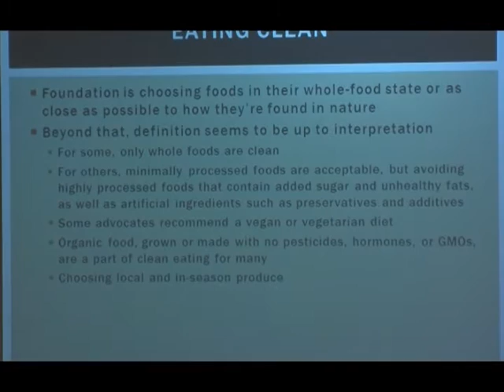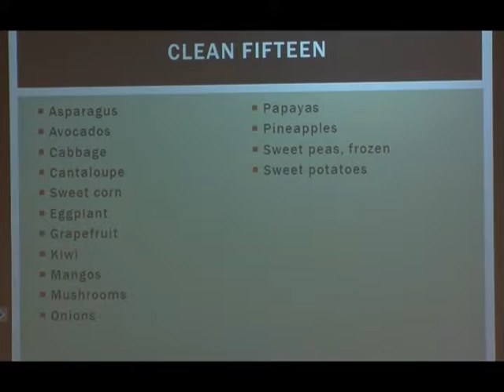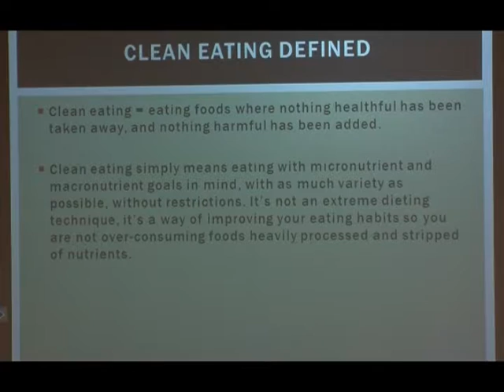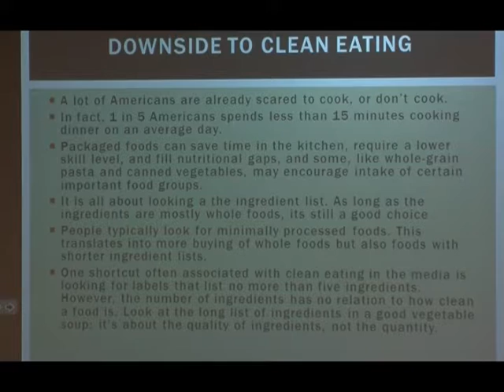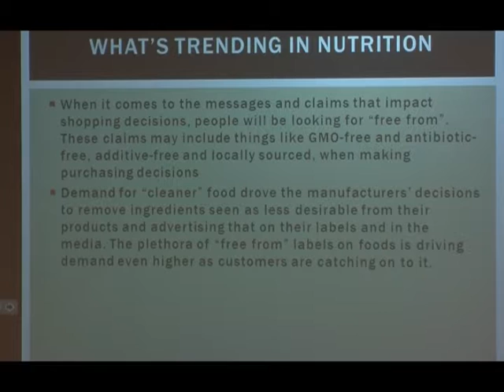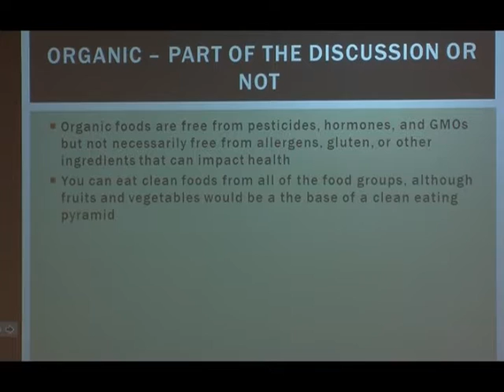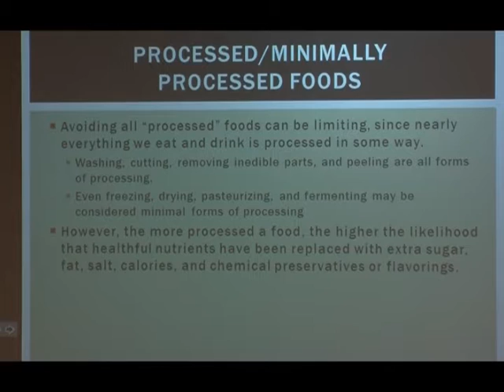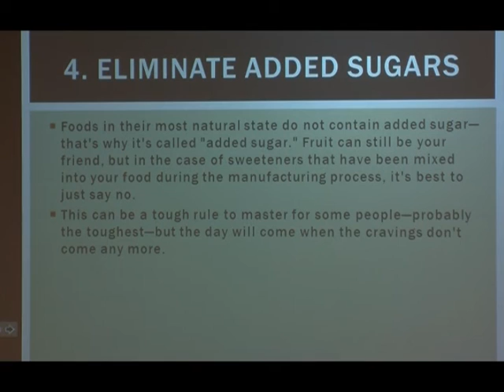Clean Start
Do you want to eat healthy but don’t know where to start? Are you concerned about the chemicals, additives, GMO’s, preservatives and other things you can’t pronounce in your food?

Whole, healthy and fresh foods are your ticket to good health and will leave you feeling healthy and energized. Learn how with Clean Start presented by Autumn Kumlien, Stoughton Hospital Registered Dietitian Nutritionist.